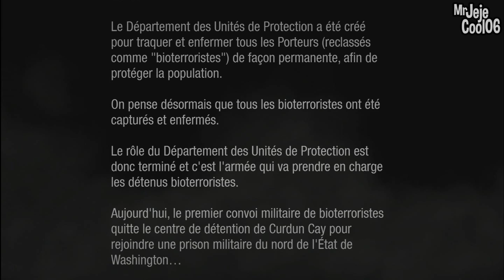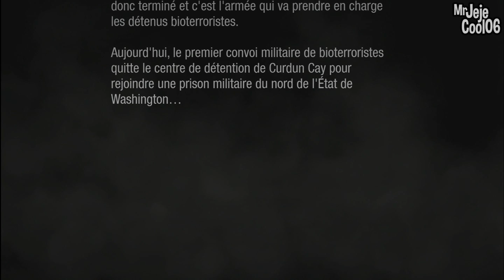InFamous Second Son - Episode 1 - Delsin découvre ses Pouvoirs - Let's Play Commenté FR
💙 Nous aider Gratuitement !

🎮 Code Créateur : MRJEJECOOL06

Voici la playlist où vous pouvez justement retrouver tous les épisodes

Merci mes Abonnés vous êtes géniaux, tout ça c'est grâce à vous